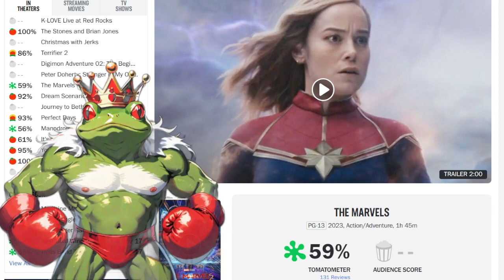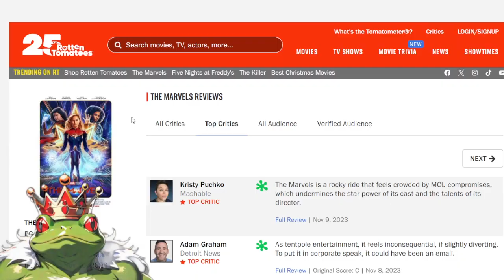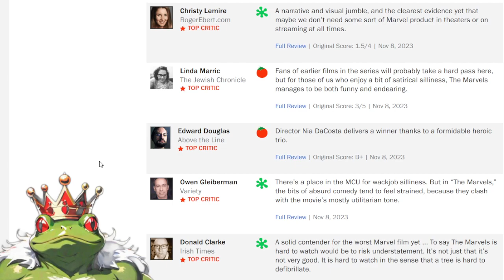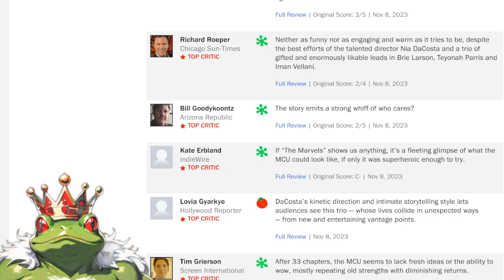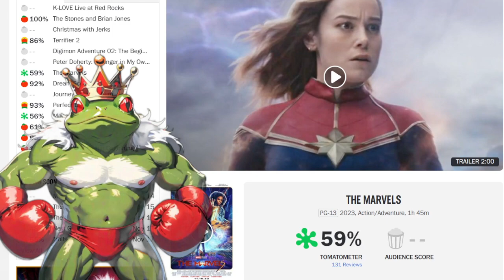Brie Larson's The Marvels Is A Trash Fire!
The critics have spoken, The Marvels is a rotten tomato!

Eric July Rippaverse ISOM Intellivision Amico